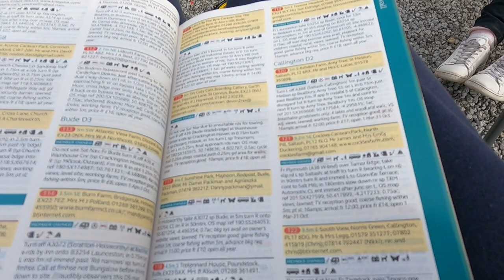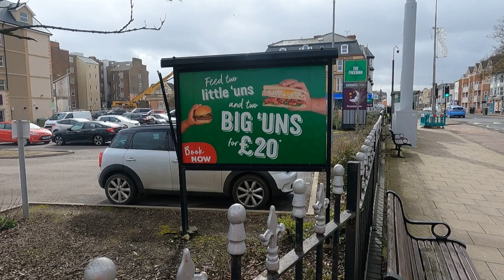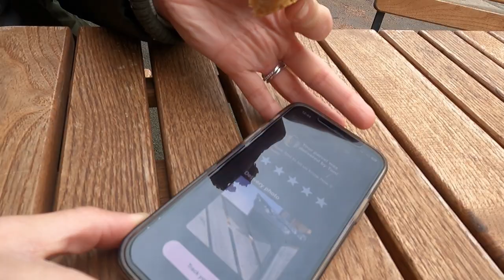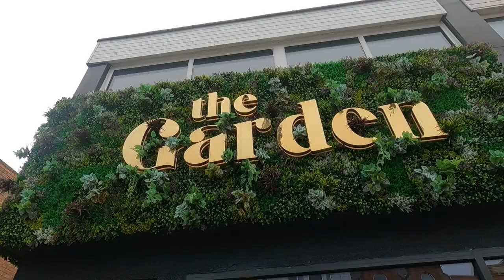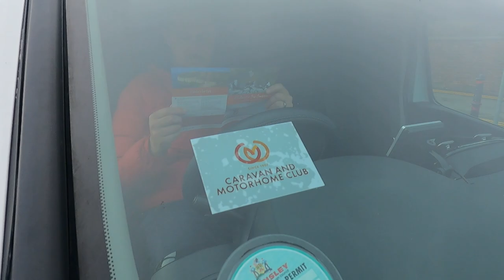Bridlington and Danes Dyke Van Life [Caravan and Motorhome Club Site]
In this video we visit Bridlington Caravan and Motorhome Club Site with Claire trying to get me to quit wild Van life and go for sites with facilities like toilets and showers. Watch our adventure in our diy camper van St Christopher of Atlantis.

VAN GEAR

We use an EcoFlow Delta Max 2 with solar panels for our electricity on the road. We never have to plug into campsite electricity supplies during the summer months.

We use these lights in the van - they are USB powered, last ages on a charge and they are detachable so you can take them to the toilet block at night time.

This is our trusty diesel heater which we've had zero issues - it is very warm and extremely economical. We upgraded some of the parts which can be found here

Fuel line
Drill bit for Turret fitting
Hole Saw for Turret fitting
Heat Proof Sealant

Claire uses the heater in combination with this oversized hoodie which keeps her warm even in the Alps in winter

Our water tap is USB powered, lasts ages and doesn't let us down

Our sink is just a sink but works well

We use 2 Jerry Cans for fresh and waste water

These are our blackout curtains that are light weight and block the light brilliantly

Our windows have this stuff across them - we keep them closed with these press studs

This handy humidity and temperature monitor is good for keeping an eye on the interior

These are hands down the best travel towels. They are small to pack and work like magic at drying us off

When we cook in the van we use our beloved Ridge Monkey which can be found and my old Trangia Stove which is bullet proof.

We use an iPad for navigation which is awesome. We mount this over our existing radio with these mounts - they are really good and we haven't had any accidents.

The van is insulated with this insulation - Claire is usually cold in the house but finds that she is always warm in the van.

We used this for sound deadening the van which has made it so much quieter on the road

CAMERA GEAR

Our footage is shot on a GoPro which we highly recommend for travel as they fit into your pocket and your footage is stabilised. These are well worth having and are way better than your phone camera. - because we use external microphones we use a media mod that allows this.

You may notice that we have really good low-light footage in our recent videos. This has been made possible with the Sony ZV-E10 camera. It's a vlogging camera with a swing-out screen and gives excellent quality images without being too big and heavy. - the lens is extremely important for low light.

One of the problems with the Sony camera is it is stabilised as well as the GoPro so we use this gimbal when out to smooth out the shots.

We use a lot of batteries when out and about so we have added these extra batteries with chargers to our collection

This is our tripod which is great as it doubles as a monopod - it's lightweight and easy to carry around.

I love our camera bag, it's easy to arrange things how you want to with individual compartments, it's got a waterproof cover and you can strap the tripod to it

We use Comica C3 wireless microphones so that you can all hear us clearly. They are a budget mic but really good for capturing dialogue as we are out and about.

These memory cards work really well for our 4K footage